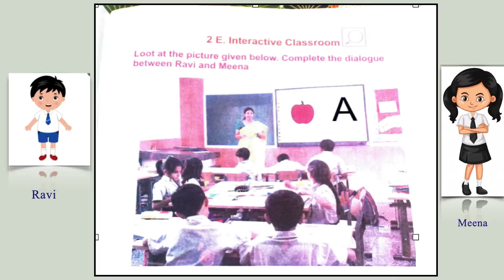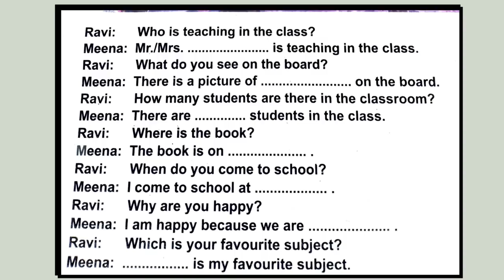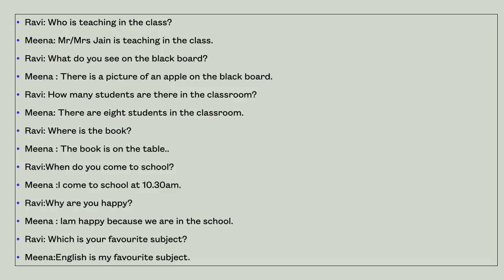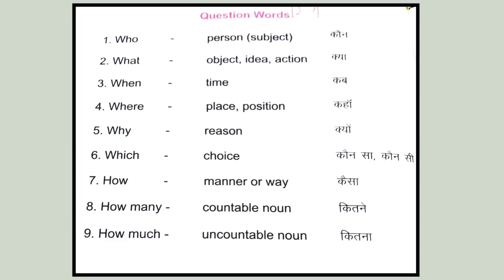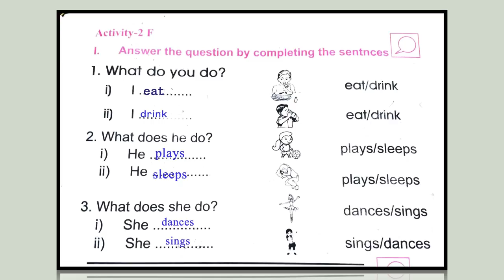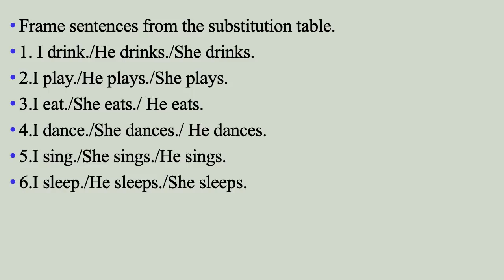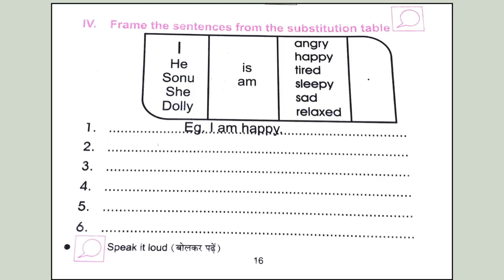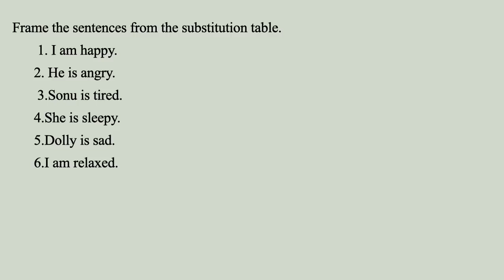कक्षा 9- अंग्रेजी | Class 9-English | Bridge Course Unit 2 part 1